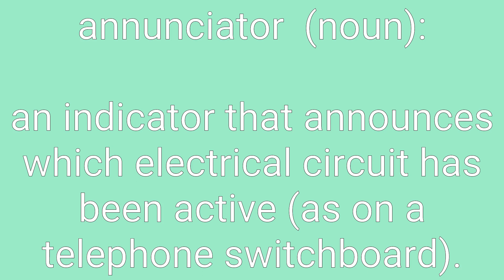Annunciator Definition & Meaning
Definition of annunciator in English. Meaning of annunciator in English. Example of annunciator. Synonyms of annunciator. Spelling of annunciator. How to pronounce annunciator.

annunciator means:
1. an indicator that announces which electrical circuit has been active (as on a telephone switchboard).